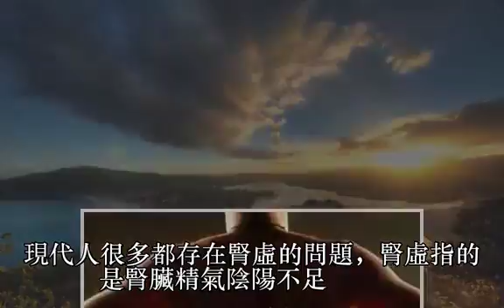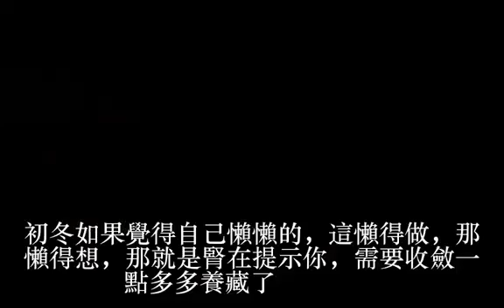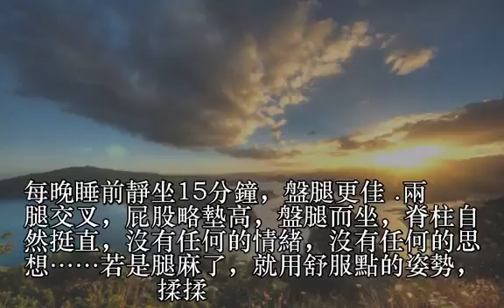養腎就是養命 懶人做什麼「養腎」 - 每日頭條